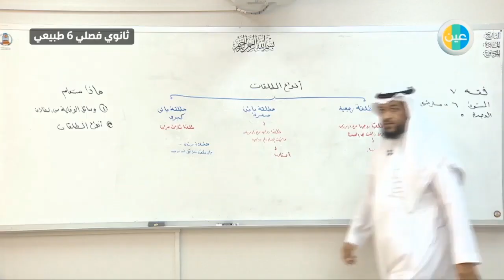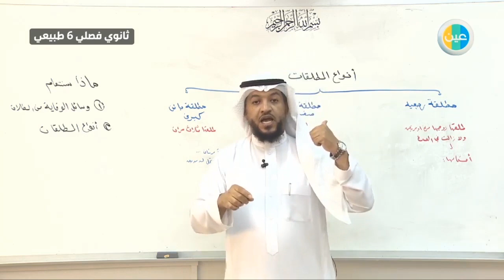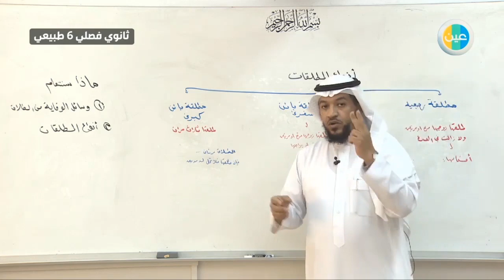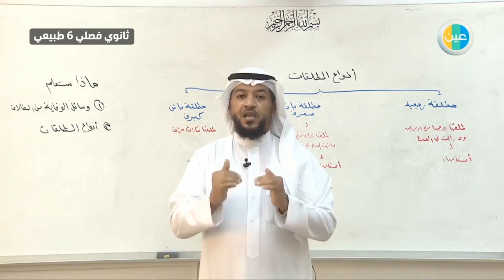دروس عين | أنواع المطلقات– فقه 7 – ثالث ثانوي طبيعي